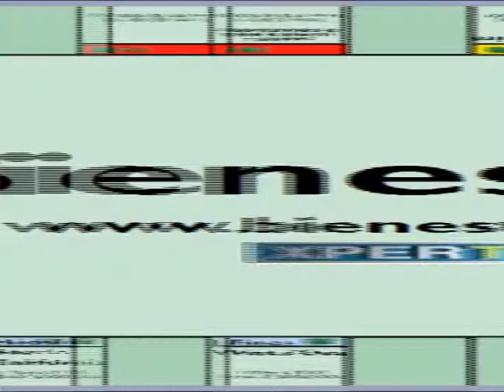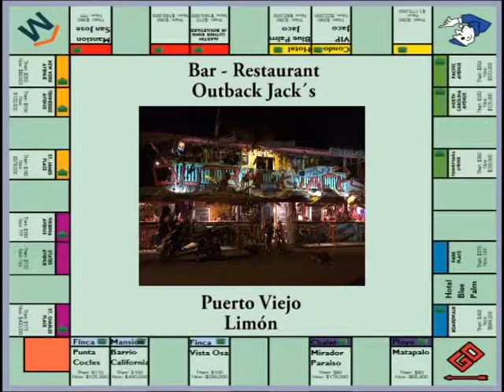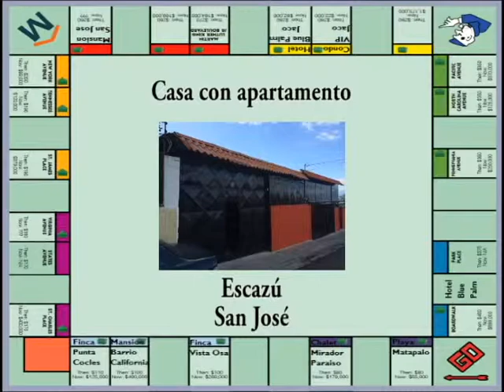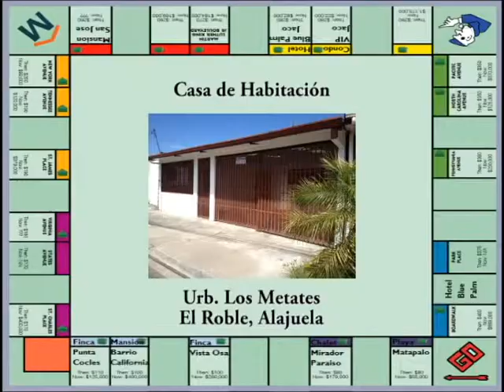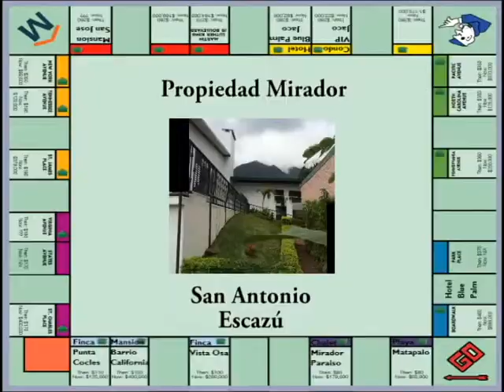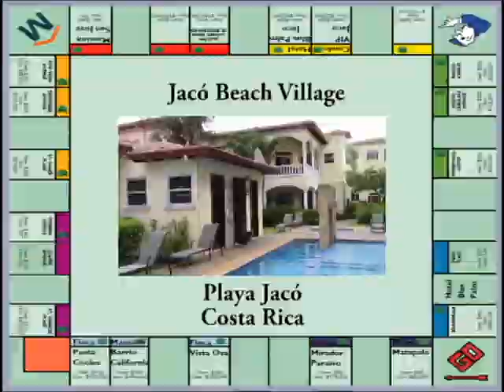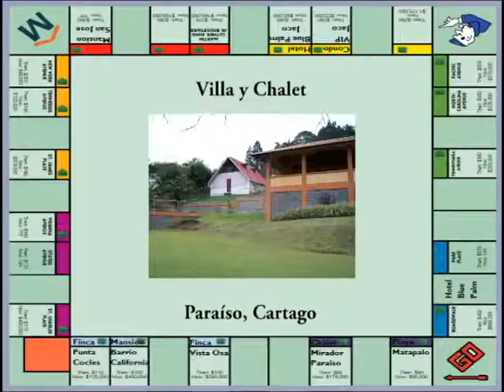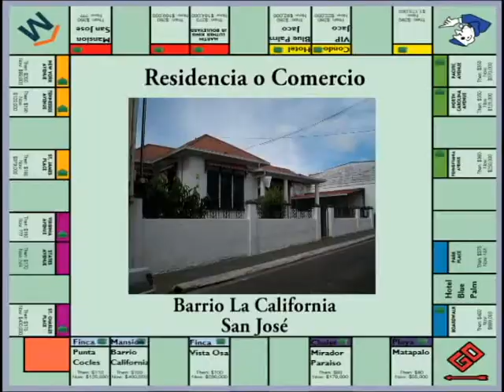PROGRAMA BIENES TV 19 MAYO 2015 (ARTHUR ORDOÑO)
Compra, Venda, o Cambie su propiedad con Bienes TV por Xpertv, Cable Tica Canal 8, 56, Tigo Digital 33, 111, Telecable 14, y mas! Lunes 7:30pm-8:00pm, Martes 11:30am-12:00 medio dia y 24hrs Costa Rica